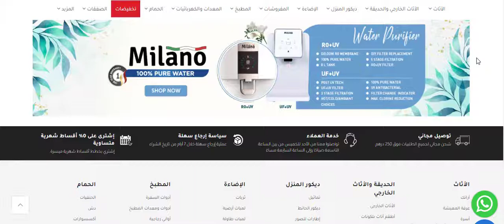كيف تستفيد من كود خصم متجر Danube Home دانوب هوم (D57) في عروض الجمعة البيضاء؟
كود الخصم:
D57

كود خصم متجر دانوب هوم

دانوب هوم واحدة من متاجر التسوق الالكتروني الأكثر تميزًا والأسرع في عالم توفير قطع الأثاث المتميزة والفاخرة، يوفر عوامل المساعدة الكاملة على تحسين المنزل من خلال ما يوفره من أكثر من 25000 منتج، جميعهم يمكن الحصول عليهم عند استخدام كود خصم متجر دانوب هوم الجديد "D57".

كوبون خصم متجر دانوب هوم 2022

يمكنكم الآن التسوق من متجر دانوب هوم لكل ما يخدمكم من فئات ومنتجات تساعدكم على تحسين منزلكم بجودة عالمية من "دهانات، أبواب، ألواح، بلاط، ورق حائط، سجاد، موكيت، ديكورات مختلفة، أدوات، أجهزة، ملحقات، أثاث الأوت دور للحدائق وكل ما هو خارجي، مظلات، برجولات وغيرها".

كل هذا مع استخدام كود خصم متجر دانوب هوم "D57" لتوفير تخفيضات إضافية.

دانوب هوم يساعدكم على تجديد منزلكم من خلال ديكورات عملية تتناسب مع أذواقكم بأسعار مناسبة مع تخفيضاته المستدامة مع كوبون خصم دانوب هوم الجديد.

ذلك المتجر الالكتروني الأكثر حرصًا على توفير أفضل التصميمات للأثاث مع أفضل الأسعار مع منتجات لها معايير عالمية.
متجر الكتروني حصل على ثلاث جوائز لما يوفره من خدمات مثالية تساعد على التطوير من الأثاث، يقوم بالتوصيل المجاني إلى كافة مناطق الإمارات العربية المتحدة.

يحرص على تقديم مجموعات رائعة من الأصناف والأشكال وأفضل خدمات تضمن جودة المنتجات، مع تشكيلات لها مستوى عالمي وأثاث متقن الصُنع ومتوافق مع الميزانية.

تخفيضات دانوب هوم على الأثاث تصل إلى 80%

الأثاث بمتجر دانوب هوم متنوع، جميعه يسري عليه تخفيضات هي الأكبر تصل إلى 80% وتزيد مع استخدام كود خصم متجر دانوب هوم "D57"، على تشكيلة كبيرة منه تلك التي تتنوع ما بين:

• الأرائك والتي تتنوع ما بين "أطقم للأرائك، أرائك مع ثلاث مقاعد، أرائك مع مقعدين، أرائك مع مقعد واحد، أرائك زاوية، أرائك تتحول إلى سرسر وكراسي للاسترخاء".

• السرائر والتي تتنوع ما بين "غرف النوم، سرائر مفردة، سرائر مزدوجة".

• خزانات الملابس والمتنوعة ما بين "خزانات ملابس مع أبواب متأرجحة وخزانات ملابس مع أبواب إنزلاقية".
• غرف المعيشة بها فئات منتجات تتنوع ما بين "طاولات القهوة، طاولات جانبية، طاولات كونسول، طاولات تلفاز، حاول الكتب، خزانات للأحذية، أرفف للجدران وشماعات معاطف".

• خزانات غرف النوم المتنوعة ما بين "المرآيا والتسريجة، طاولات جانبية وخزانات لها أدراج".

• أثاث المكاتب والمتنوع ما بين "أثاث المكاتب، كراسي مكاتب وطاولات مكاتب".

• المراتب والمتنوعة ما بين "مراتب منفردة، مراتب متوسطة ومراتب كبيرة".

• الأغطية والمتنوعة ما بين "أغطية غرف الطعام، أطقم السفرة، خزانات، كراسي طعام وعربات تقديم".

• مقاعد تلك المتنوعة ما بين "مقاعد حشو، كراسي تخزين، كراسي مقاهي وكراسي مساج".

• أثاث الأطفال المتنوع ما بين "سرائر للأطفال، طاولات جانبية للأطفال، إكسسوارات للأطفال".

ديكورات وأثاث لرمضان 2022 من دانوب هوم

يساعدكم متجر دانوب هوم على توفير تشكيلة كبيرة من الديكورات الرمضانية والعروض والأسعار المميزة، تلك التي يمكن الحصول عليها عند التسوق أون لاين من المتجر الالكتروني.

تلك المتنوعة ما بين "الفوانيس، أطقم الكنب، أدوات المائدة، أدوات التقديم، السجاد، ديكورات الحائط، وكافة المتعلقات الرمضانية لغرف النوم، غرف المعيشة وغرف الطعام".

أعدوا تصاميم جديدة من خلالكم دون مساعدة مهندسي الديكور من خلال منتجات منزلية عصرية يوفرها لكم دانوب مع تخفيضات تصل إلى 80% مع استخدام كود خصم متجر دانوب هوم "D57".

مع كوبون الخصم ستحصلون على توصيل مجاني وعلى خدمات تركيب مجانية من المتجر الالكتروني لقطع الأثاث من خلال فنيين التركيب المرافقين للأثاث.